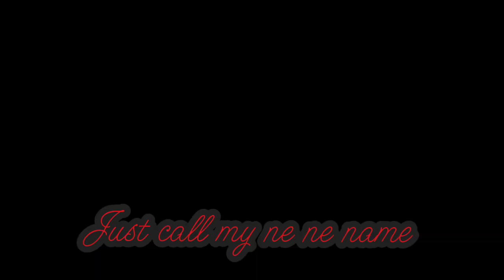SPIT IT OUT [PMV] (Fluttershy from Equestria Girls)-NOT FOR KIDS